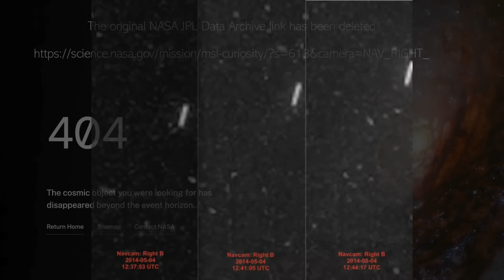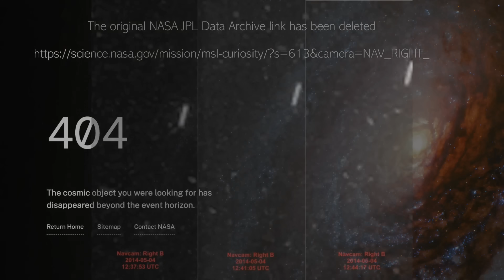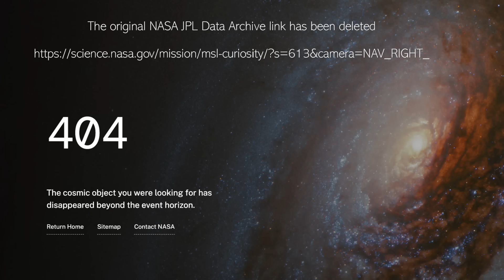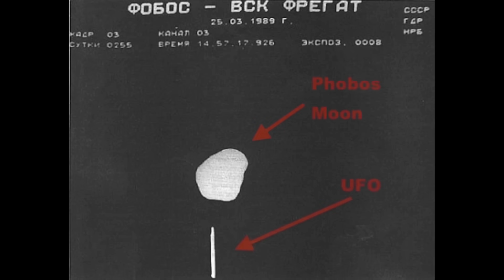NASA's Mars Rover Was Shut Down After It Photographed This Above Mars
In 2014, a remarkable discovery was made while examining photographs taken by NASA’s Curiosity Rover on Mars.

UFO researchers spotted a cigar-shaped object hovering above the Martian surface, an anomaly that has since sparked widespread speculation and intrigue.

The images, captured by Curiosity’s right-hand navigation camera on May fourth, show what appears to be a long, cylindrical white object suspended in the Martian sky for approximately sixteen minutes.